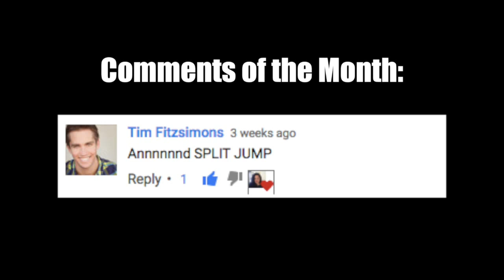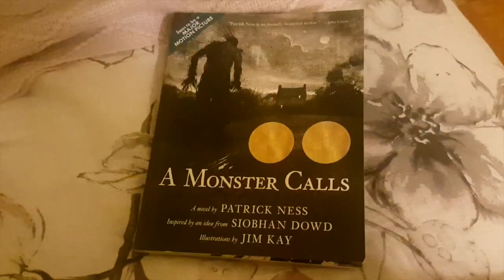I'M NOMINATED?! NOV. VLOG 2016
SORRY FOR THE 3 WEEKS OF ABSENCE!! HAHA:
This is a month long worth of clips from November. Idk if I'm going to do monthly vlogs permanently. Maybe make it a bi-weekly thing? It will depend on my crazy schedule!

Follow Here:

bearhouse: if i could i would feel nothing *This track is fire!!!*